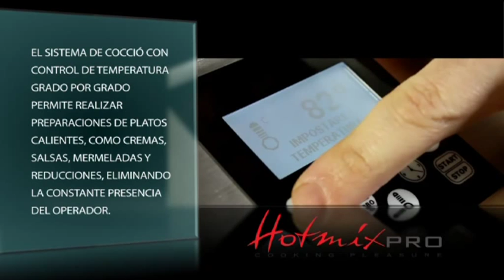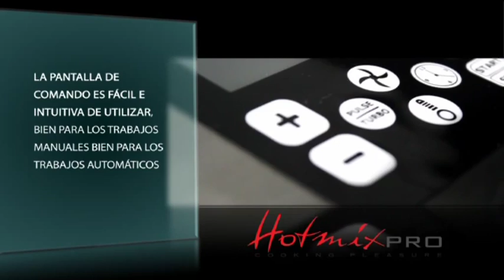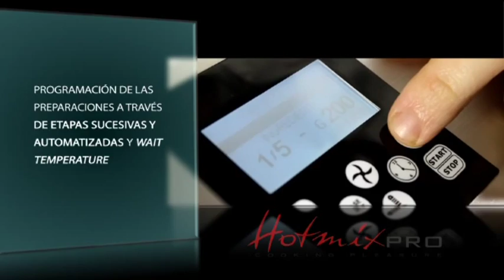Introduccion a HotmixPRO